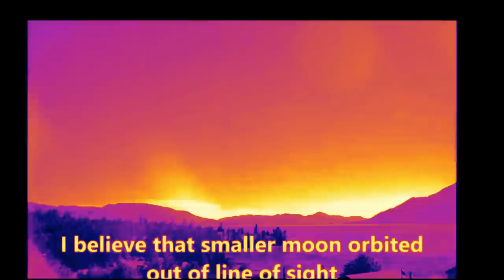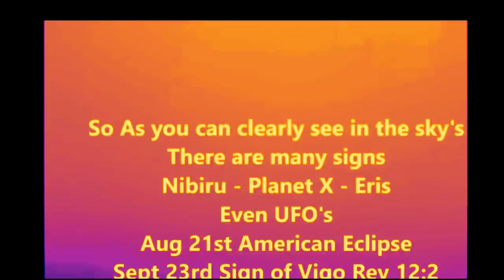PREP NOW NEMESIS IS HERE WATCH!!!! White Huge Orb Sighted in Alaska.,. watch now